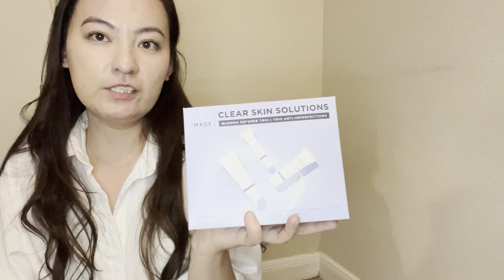IMAGE Skincare Haul - Best Line for Acne Prone Skin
Hey! If you watched any of my favorites video you know that I love Image Skincare, it just works with my skin so well. In today's video I'm sharing some new goodies that I got, and I hope you enjoy!